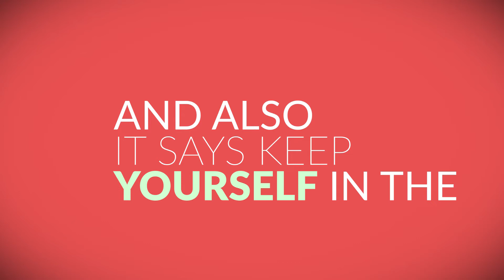Building yourself up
EXCERPT FROM DIGGING DEEP 16 jan 2018